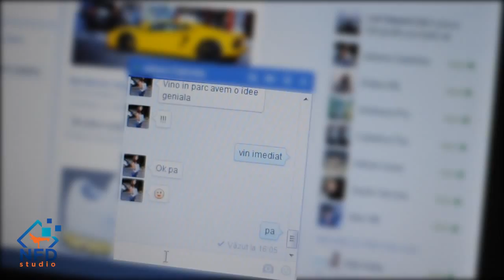New Force of Dance Junior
Scoala de dans in Constanta / Romania (street dance school)